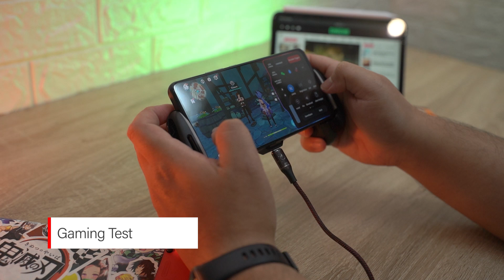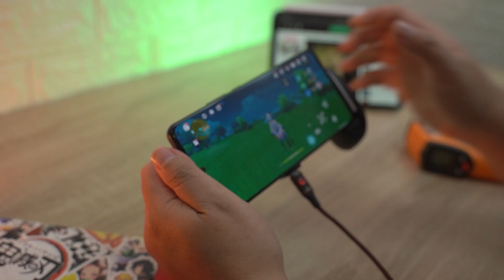Ponsel Adem, Maen Nyaman dengan Gamesir F8 Pro Snowgon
Sudah lama tidak mencoba gamepad baru lagi, dan kali ini ada produk Gamesir yang menarik karena ada Gamepad dan Cooler. Apakah cukup dingin?

Jika tertarik kalian dapat membeli dari link berikut ini dan akan sangat membantu kami.

Timestamps:
0:00 Intro
0:37 Desain dan Build Quality
0:47 Spesifikasi
1:38 Cooling System
1:50 Test Suhu
4:00 Test Gaming
7:20 Kesimpulan & Harga